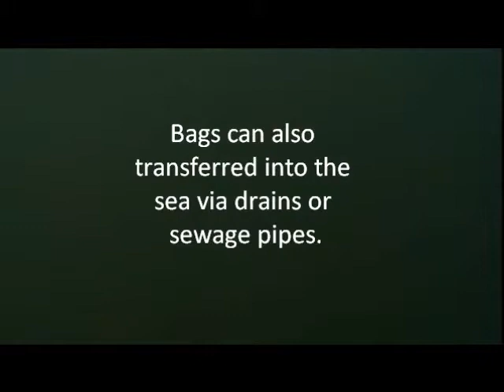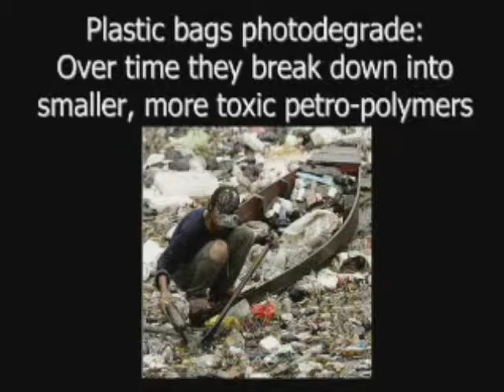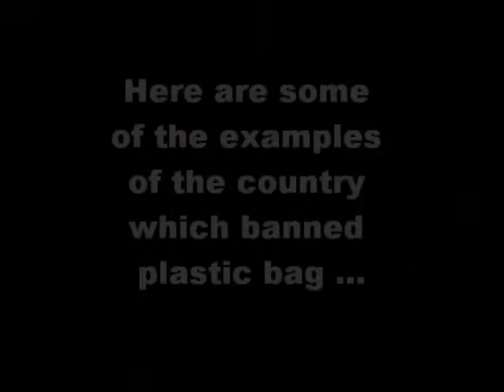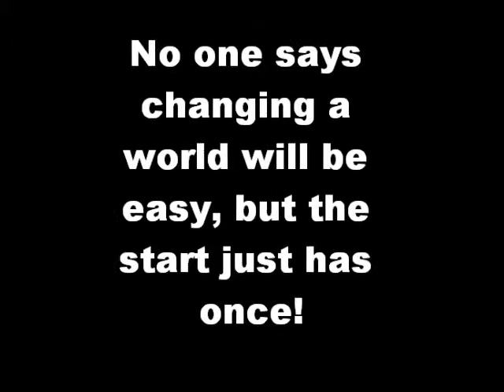Go Green Plastic Bag Series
Our earth has been polluted because of the abundant human activities. Plastic Bag is one of the most severe pollution occurrs nowadays. From this video, you can have a look how the plastic bag pollution happened , what is the consequences of it and the way we can prevent. Enjoy.